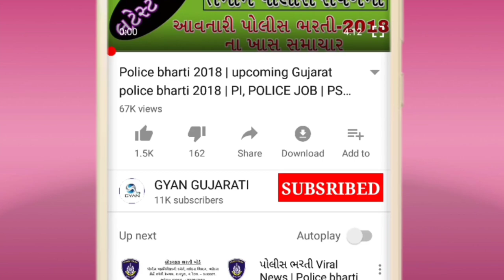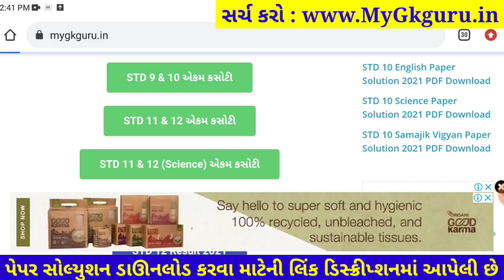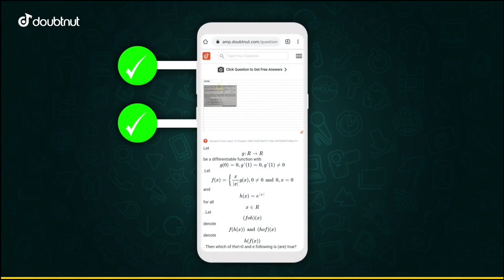STD 10 Ganit ekam kasoti paper solution december 2021| Dhoran 10 Maths Ekam Kasoti Solution 2021 PDF